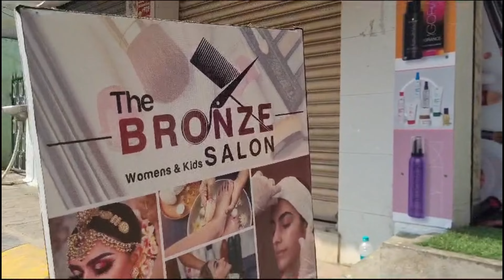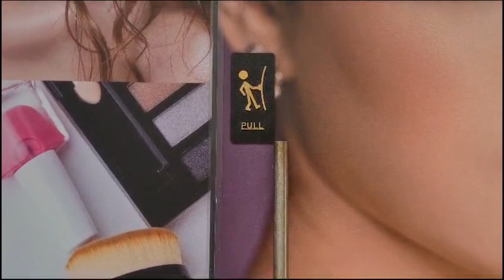Vlog 10- My haircut day | @M.s.Varsha |straight hair cut |Bangalore 2023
Vlog 10- My haircut day | Haircut day | @M.s.Varsha |straight hair cut |Bangalore 2023

Don't forget to watch my previous video Vlog 9 to know more about suggee resort in Bangalore

The Bronze Salon for women and kids

#382, 7th cross, 29th main road, BTM Layout 2nd stage, Bangalore 560076